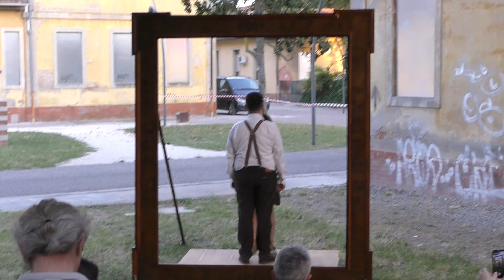Molly Bloom e i dilemmi dell'amore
COME UN ARCIPELAGO
Approdi teatrali in prosa, in versi e in musica

Giovedì 27 giugno alle ore 20.00
Parco dell'Osservanza
ISOLE - SPETTACOLO ITINERANTE

direzione artistica:
Enzo Vetrano - Stefano Randisi

coordinamento registico a cura di:
T.I.L.T. Trasgressivo Imola Laboratorio Teatro

in scena:
Alex Bigini, Gloria Menduni

supporto tecnico:
Luigi Tranchini

Arcipelago è la metafora che ha ispirato il lavoro di creazione teatrale attorno ai temi dell’amore, del magico-fiabesco, del viaggio, del sogno. Con il procedere del laboratorio, nella nostra immaginazione ha preso sempre più rilievo l’idea dell’isola, luogo di approdo, di salvezza, di incontro e relazione, terra che affiora dal mare come una possibilità, dove si trovano sorprese o si scopre un nuovo inizio o l’esigenza di rimettersi in viaggio. Le isole non sono veri isolamenti. Il mare le separa e al contempo le collega evidenziando ciò che, invisibile, sul fondo le unisce. Isola, come questo Teatro, esso stesso isola, che in una sera d’estate si offre al pubblico e con lui si incontra: tra le arti ancora la più interamente umana.